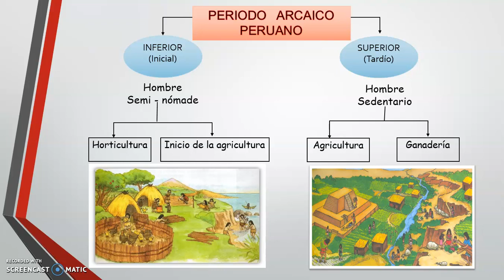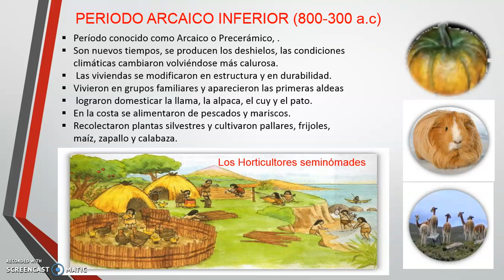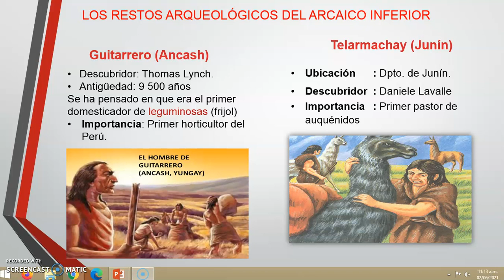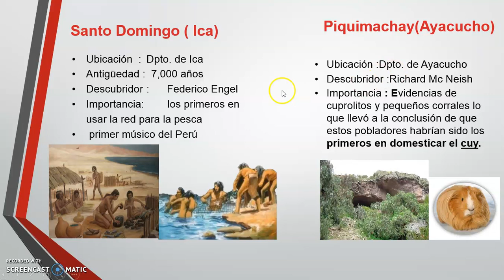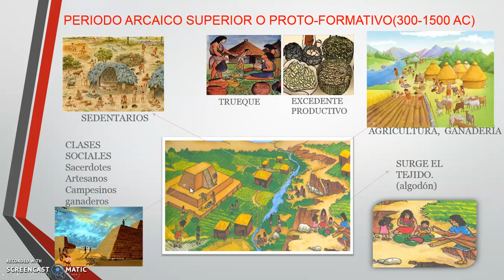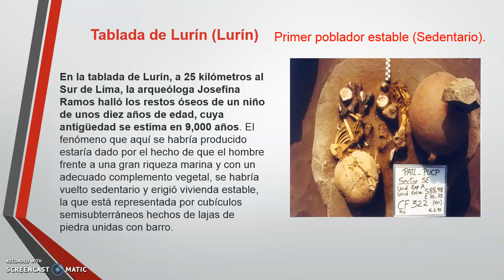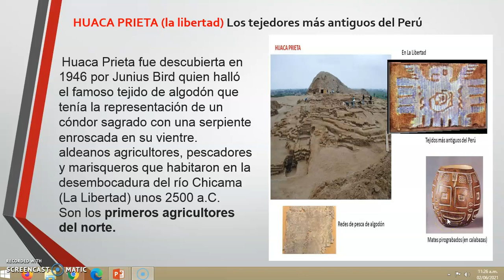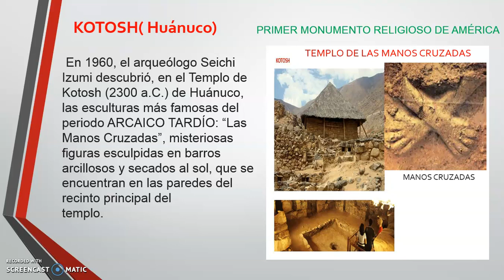HISTORIA_1ERO_SEM1_IITRIMESTRE